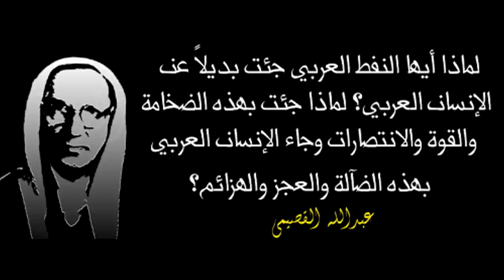195 - المراة حاضنة الاجيال مع سكاي من السعودية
المرأة حاضنة الاجيال مع سكاي من السعودية
00:00
10:00
20:00